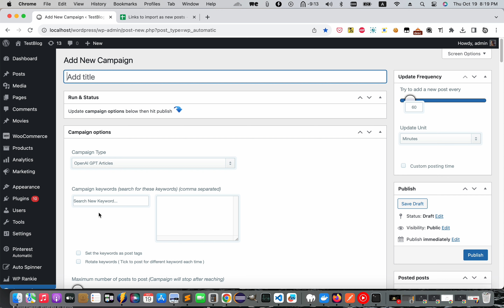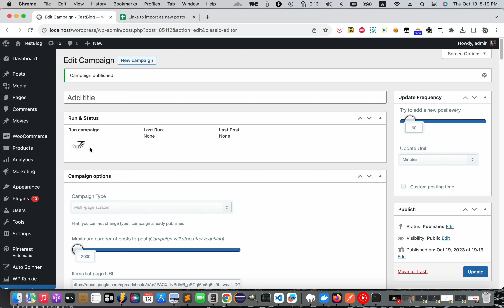How to auto post Google sheets links as new WordPress posts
In this tutorial, we will see how to auto-post links saved in a Google sheet as WordPress posts using WordPress Automatic Plugin